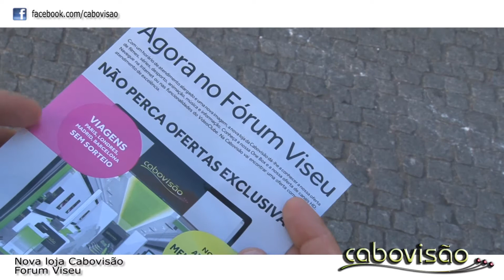Reportagem: Nova Loja CABOVISÃO no Forum Viseu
Foi inaugurada no dia 16 de maio de 2014 nova loja Cabovisão no Forum Viseu: Horário alargado e ofertas exclusivas.